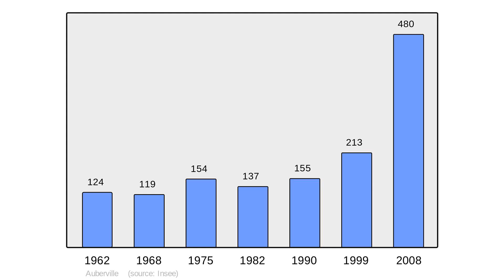Auberville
You can download the clip or download a player to play the clip in your browser.

Auberville is a French commune in the Calvados department in the Normandy region of north-western France.

The inhabitants of the commune are known as Aubervillais or Aubervillaises.

Auberville is located on the northern Normandy coast some 8 km east by north-east of Cabourg and 13 km south-west of Deauville. Access to the commune is by road D513 from Houlgate in the west which passes through the village and continues north-east to Villers-sur-Mer. The D163 branches off the D513 in the village and goes south to Branville. Apart from the village there are the hamlets of Les Genets, Les Bruyeres, and Le Manoir. The north of the commune is forested along the coast with slopes down to the beach while the rest of the commune is farmland.

The name was attested in the form Osbertivilla in 1082. It came from the Germanic anthroponym Osbert or alternatively from the Scandinavian Osbern and the old French ville in its original sense of 'rural domain'.

In 2010 the commune had 487 inhabitants. The evolution of the number of inhabitants is known from the population censuses conducted in the commune since 1793. From the 21st century, a census of communes with fewer than 10,000 inhabitants is held every five years, unlike larger towns that have a sample survey every year.

licensed with CC Attribution-ShareAlike 3.0. This video is licensed with CC Attribution-Share-Alike 3.0 In order to adapt this content it is required to comply with the license terms.